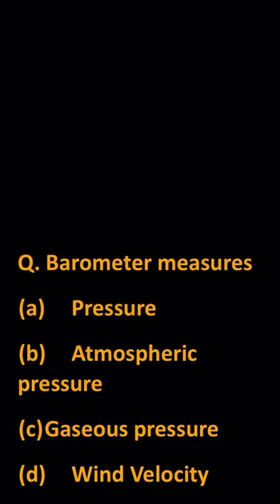MCQ#6 CBSE Science: About Barometer | Rhythm Classes